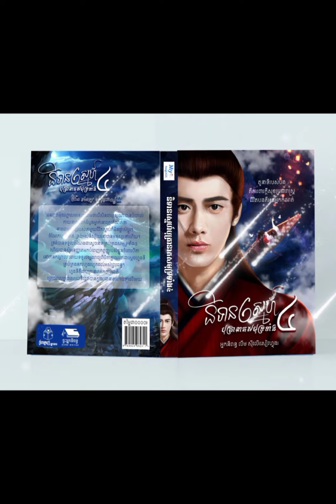ប្រលោមលោក និទានស្នេហ៍បុត្រានាគសមុទ្រទាំង៤ ចេញលក់ហេីយណា